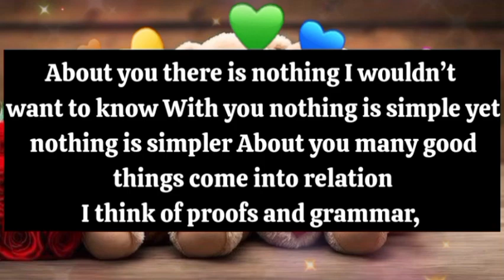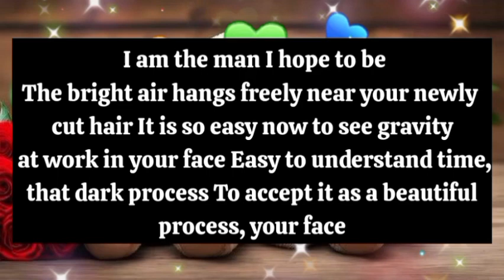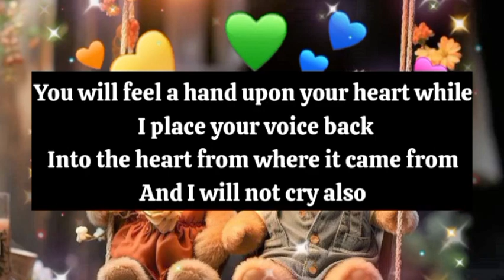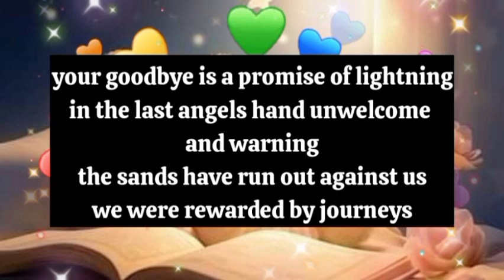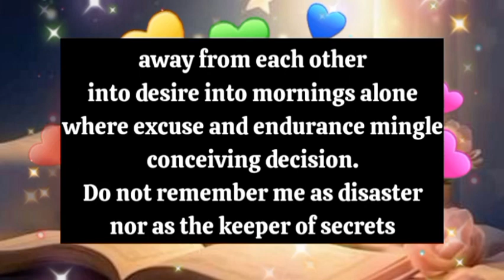Dm to Df 🫂🥰 || I exposed my biggest secret to you & my family 💞👩‍❤️‍💋‍👨